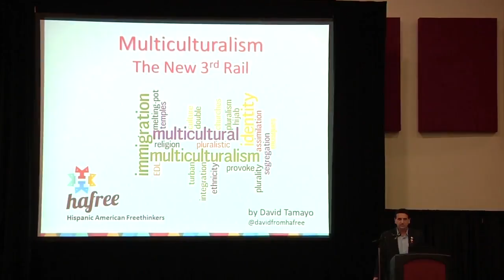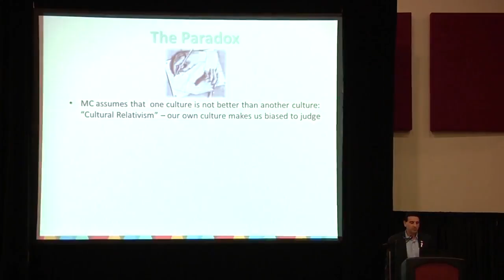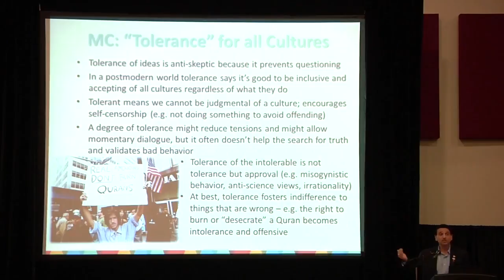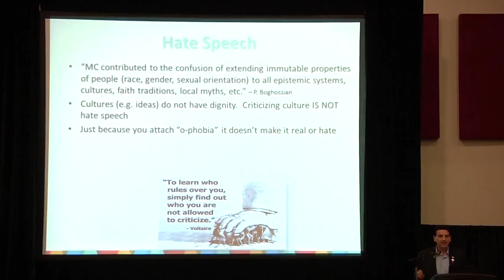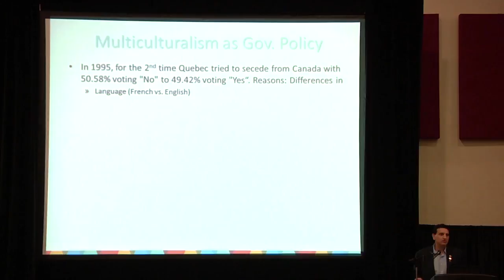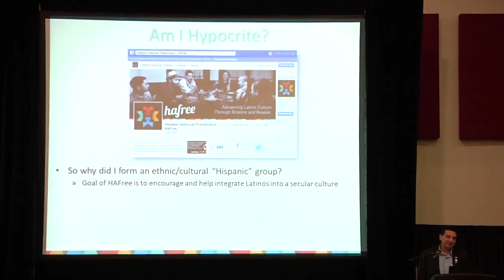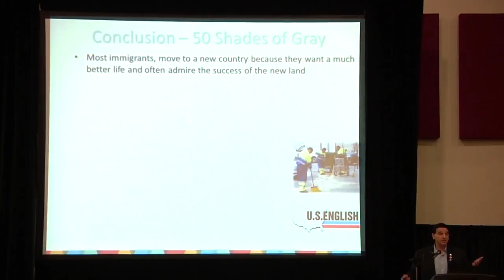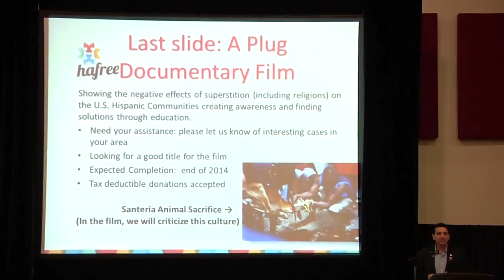Multiculturalism, The New 3rd Rail David Tamayo Skepticon 6